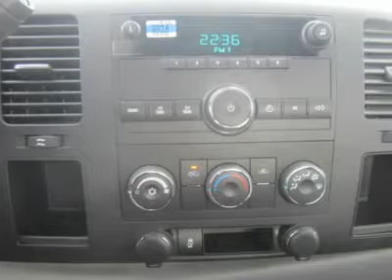2012 CHEVROLET SILVERADO 1500 Council Bluffs, IA T30978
2012 CHEVROLET SILVERADO 1500 Council Bluffs, IA
Stock

1010 34th Ave.

Don't miss this 2012 Chevrolet Silverado 1500. It's equipped with automatic transmission and features a Black exterior. With 0 miles, you'll want to take this car home. Make a great choice today.